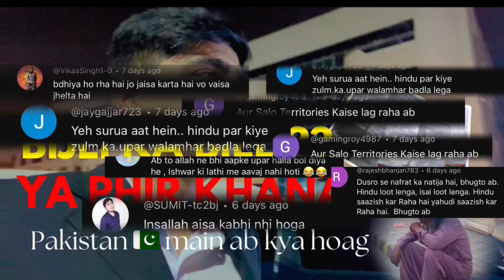INDIA KI AWAAM KA GHUSA VIDEO PAR || PAKISTAN K HALAT PAR BANI VIDEO || INDIA KA REVIEW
A video which was made to help the mixed poor people was made on the comments of Indian peoples. This video is all human.

aik video jis ky bnany ka maksad ghreeb logo ki madad krna tha us par indian peoples ky comments par bnai gai hai ye video hum sb insan hain or aik hain

OLD VIDEO 👇INDIAN PEOPLES ANGRY